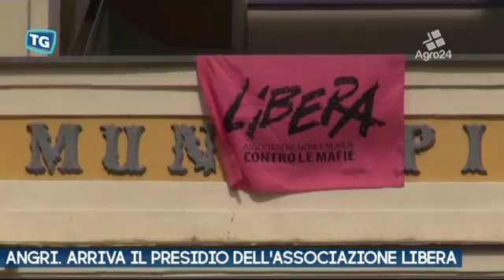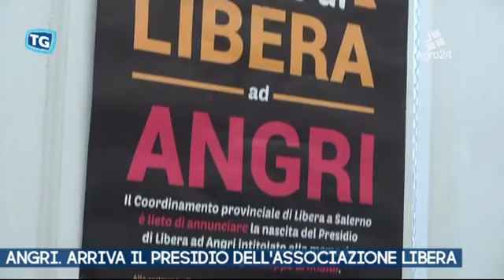Angri. Salerno. Il presidio di Libera in città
Angri. Salerno. Il presidio di Libera in città. Presentato nel aslone degli affreschi di Castello Doria il presidio intitolato alla memoria di Dino Gassani e Giuseppe Grimaldi... _ Tiziana Zurro